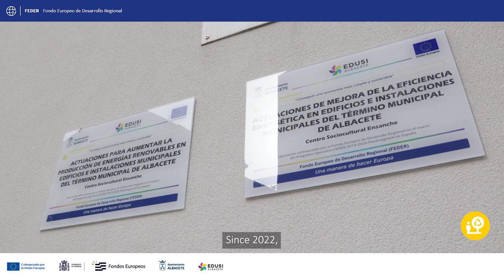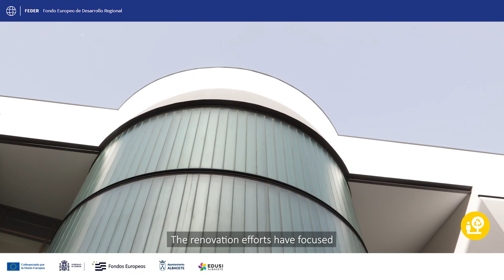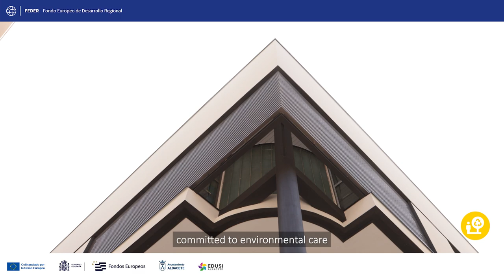Energy reform of the CSC Ensanche_long version